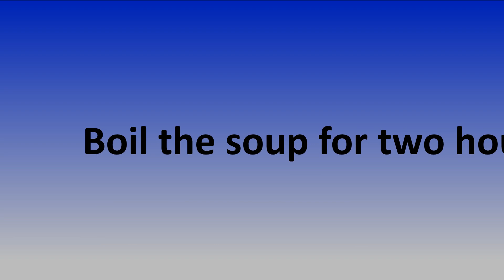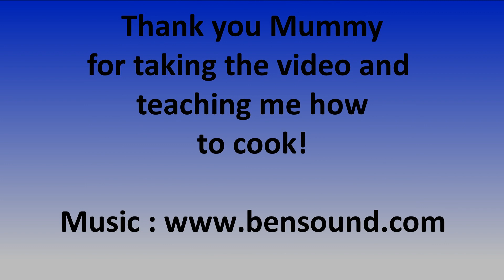Cucumber Soup (老黄瓜汤）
Sharing with you how to cook one of my favourite soup, I hope you can cook for your family too :)